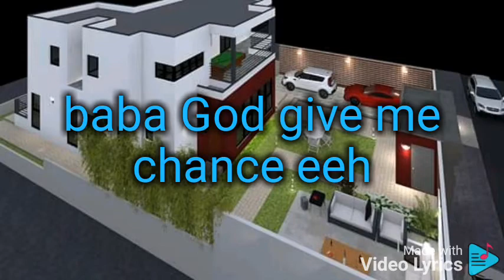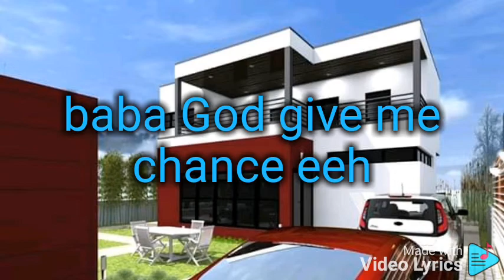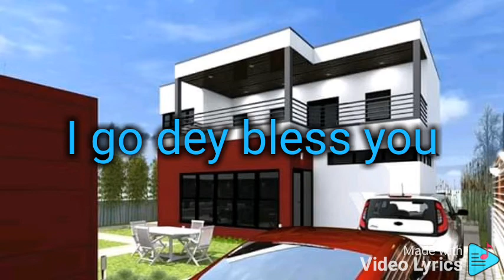Flamboyant - Life (lyrics official audio)